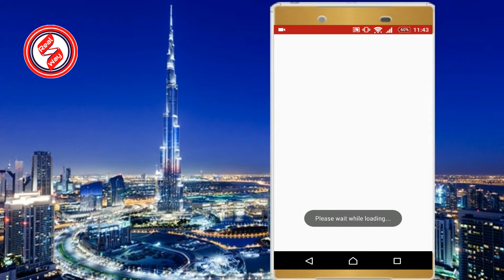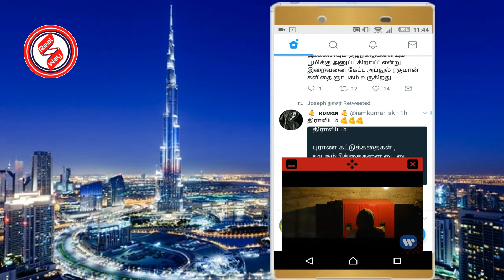How To Watch Youtube Video While Using Other Apps On Android | RealWay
by
RealWay